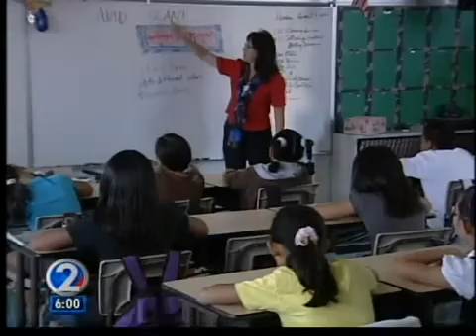Labor Board answers Supreme Court in teachers case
The Hawaii Labor Relations Board is offering no timeline for a decision in the prohibited-practice complaint the teachers union filed against the governor. That's according to an answer the board has filed on demand of the Hawaii Supreme Court.